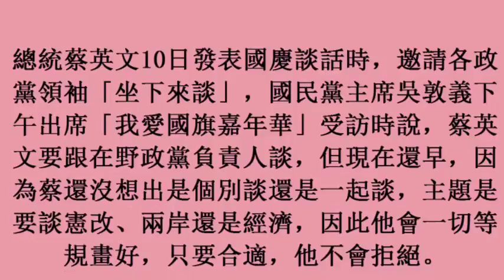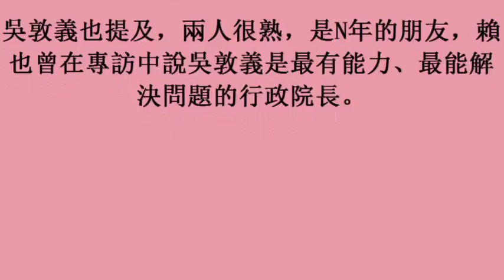蔡英文邀在野黨坐下來談 吳敦義稱時間還早